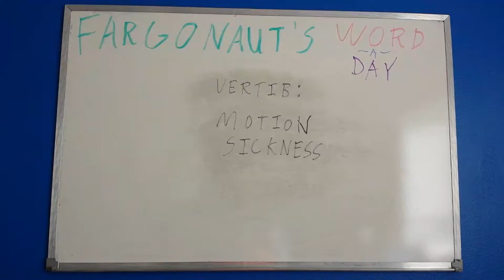Vertib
Motion sickness.